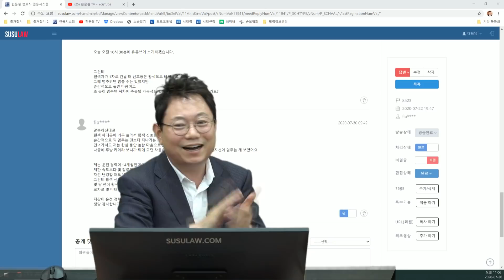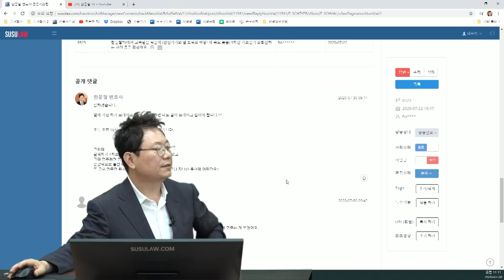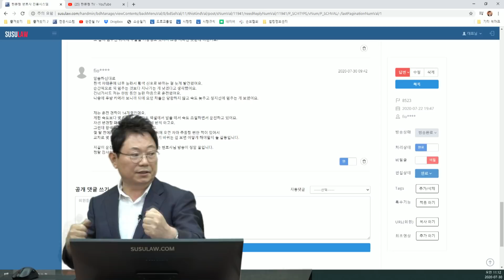6254회. 초보 운전자가 한문철TV 덕분에 사고를 피했습니다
(b8523 한문철TV에서 교육받은 덕분에 (안전거리와 옆 트럭의 빠앙~에 속도 늦춤) 3차선 가로질러 좌회전하는 차와 충돌 피했어요. 초보 운전자가 옆차의 빵 소리에 속도를 줄였다가 우측 합류차로에서 1차로까지 좌회전하러 들어오는 차와 사고를 피함.
평소 한문철 TV 많이 본 효과!